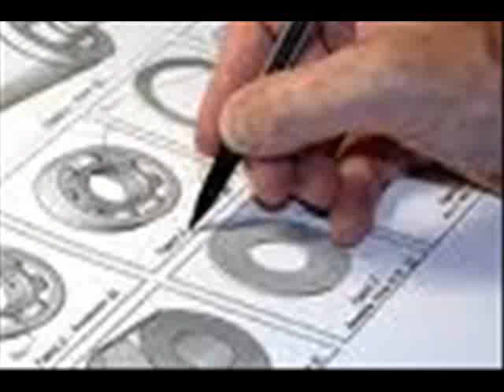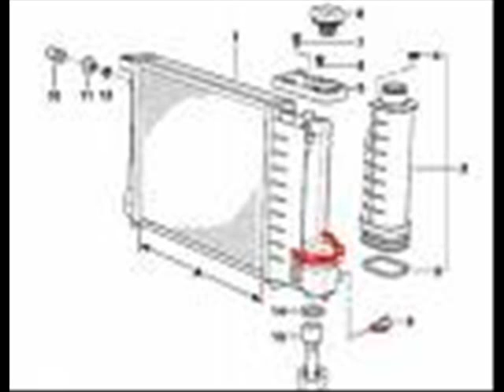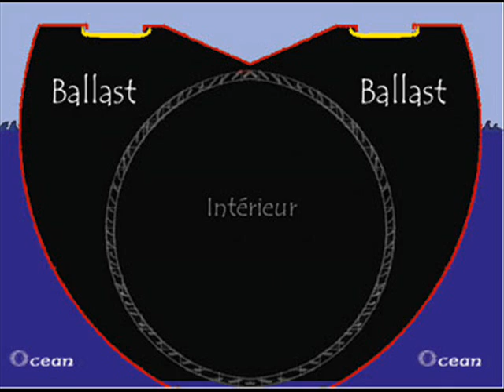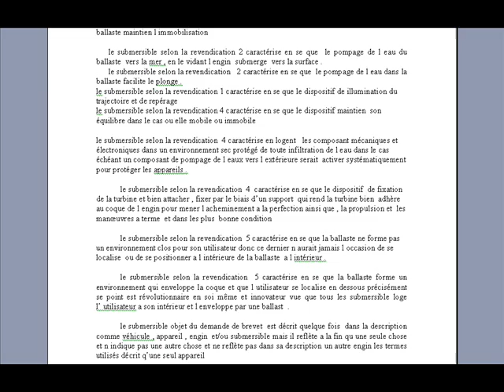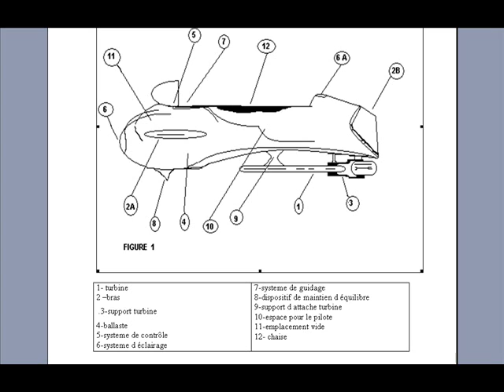INTERVIEW A Z MAMI par Radio Sfax